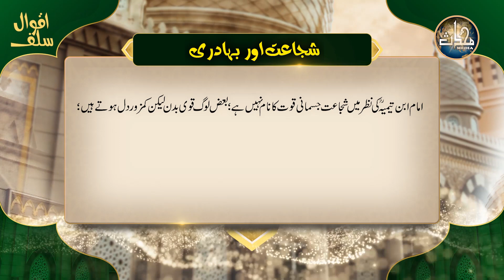Shuja'at aur Bahaduri | شجاعت اور بہادری | Qoal 63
Shuja'at aur Bahaduri
شجاعت اور بہادری
Qoal 63